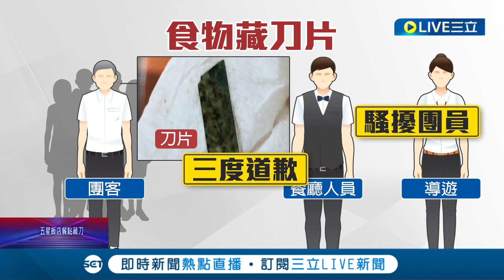還好沒有吃下肚! 墾丁五星級飯店用餐 團客夾到"生鏽刀片" 導遊報警控騷擾團員│記者 朱俊傑 洪淑珠│【消費報你知】20220809│三立新聞台